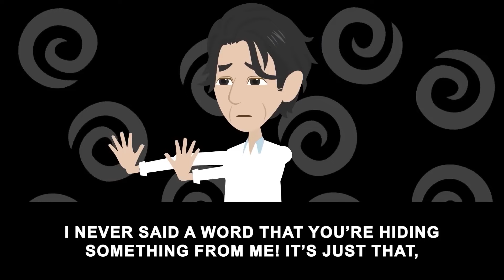My wife cheated on me with my co-worker and went on a cheating trip but she regretted it later on…